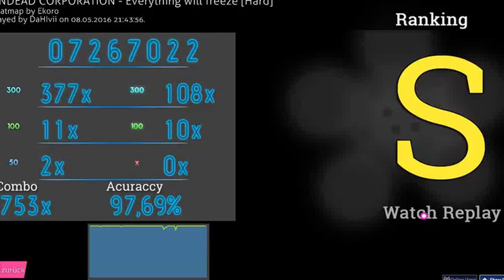Ivii Plays: Osu! UNDEAD CORPORATION - Everything Will Freeze (Hard)